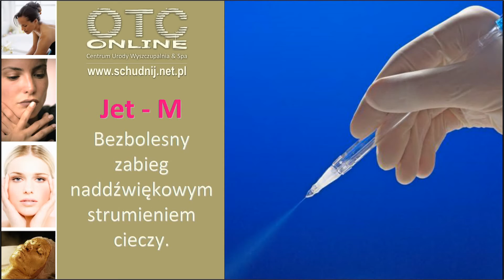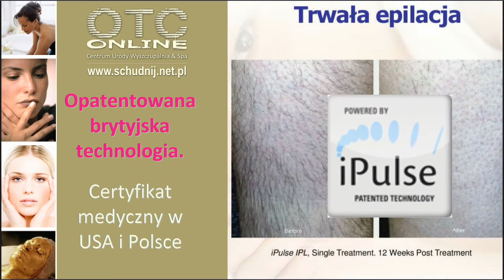OTC prezentacja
Przezentacja usług OTC Online